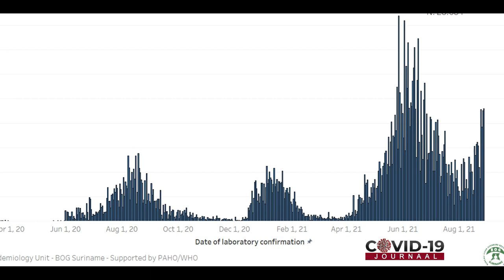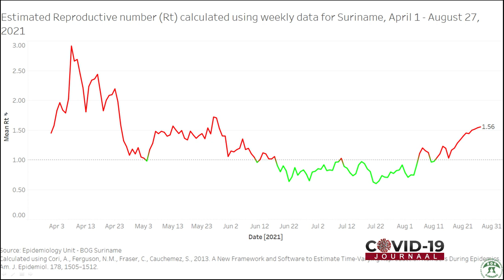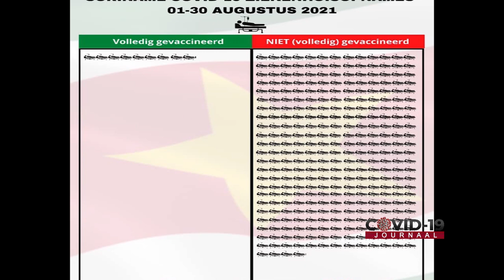COVID-19 JOURNAAL AFLEVERING 271, DD 3 SEPTEMBER 2021